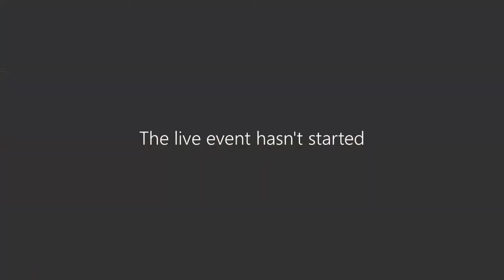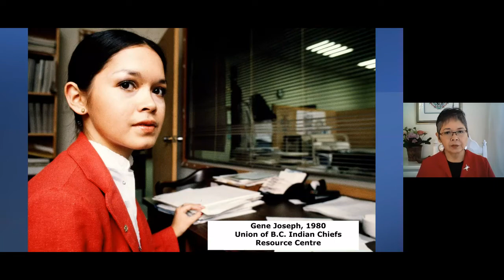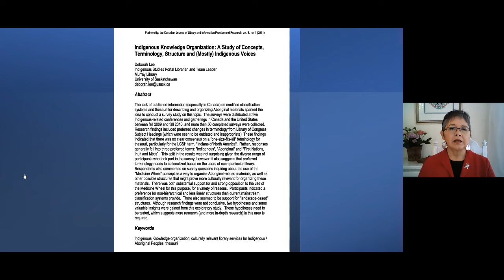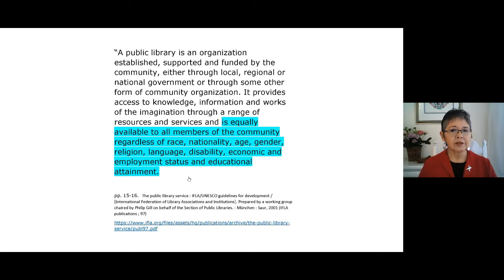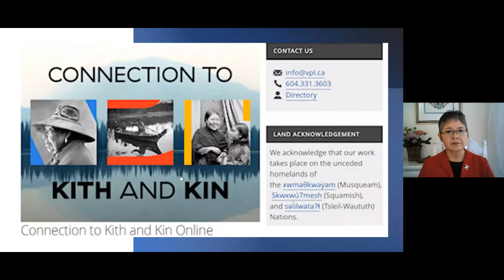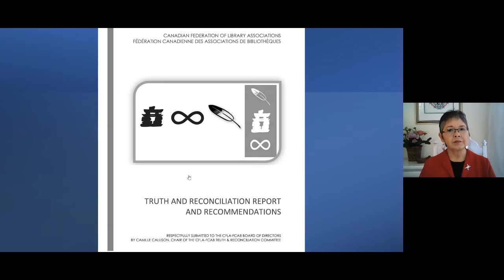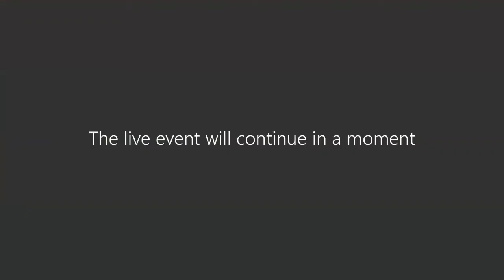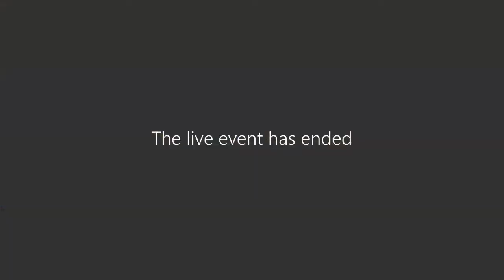2021 Horrocks Lecture (Dr. Gene Joseph)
Reflections of a First Nations librarian from the 1970s to the present. The 2021 Dalhousie-Horrocks National Leadership Lecture. Learn more about Dr. Horrocks and the Fund